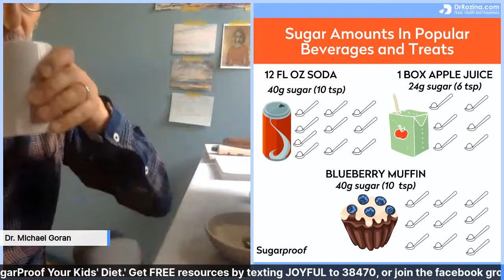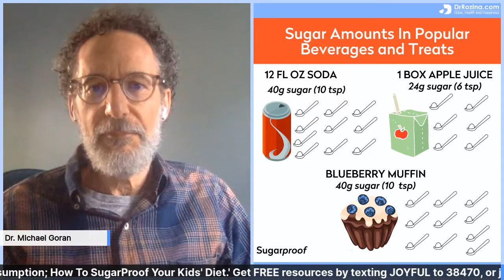The Dangers of Sugar Consumption on Brain; How To SugarProof - Dr. Mike Goran and Dr. Emily Ventura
We all know that excessive sugar intake can cause harm to the body but are you aware of the dangers of sugar consumption on our brains and bodies, especially in children? In this interview, our guests, Dr. Michael Goran and Dr. Emily Ventura discussed with Dr. Rozina, the effects of sugar on kids’ bodies. They shared some strategies to successfully reduce your kids’ sugar consumption to a healthy level, and some tips for creating tasty yet sugar-proof recipes.

Dr. Michael Goran is a Professor of Pediatrics, Program Director for Diabetes and Obesity, and the Co-Director of the USC Diabetes and Obesity Research Institute. He is also the editor/co-editor of several books about health and obesity namely: “Childhood Obesity: Causes, Consequences, and Intervention Approaches”, “Dietary Sugars and Health” and “Pediatric Obesity.”

Dr. Emily Ventura is an experienced nutrition educator, public health advocate, writer, and cook. She completed her master’s in Public Health and her PhD in Health Behavior Research at the University of Southern California. She was selected as a Fulbright Scholar to teach Public Health Nutrition in Italy, and now lives in the UK, where she works as a writer, recipe developer, and mother to two young boys.

Would you like to learn some tips and gain insights on how to sugar proof your kids’ diet?

In this interview, you will learn:

0:00 min - Introduction

4:34 min - Benefits of sugarproofing your family’s diet (testimony from the 7-day no added sugar challenge)

8:47 min - The negative effects of sugar on brain and body

12:35  min - Effects of sugar on children’s health and mood

14:32 min - Relationship of sugar and fatty liver

19:40 min - Difference between liquid sugar and solid sugar

21:00 min - 7-day No Added Sugar Challenge

29:53 min - Effects of a high-sugar diet

33:27 min - How to get kids excited about reducing their sugar intake

37:23 min - Bonus healthy recipe: Chickpea snack

*Now you have three ways to get the FREE resources shared in this program,
1.  Text "Joyful" to 38470.
2. Join the Facebook group; 'Happy and Healthy Mind with Dr. Rozina' here;

Contact, Resources and Services:

❗️❗️ Get FREE resources and reminders from “Happy and healthy Mind with Dr. Rozina” programs by texting “Joyful” to 38470

🔽 Download a FREE 5 minute guided relaxation audio and PDF “Relax on the go”

🔽 Get Stress to Joy Audiobook Free for 30 day trial on Audible ( cancel anytime)

Stress To Joy Products:

📚 Best selling Book “Stress to Joy; Your Toolkit to Restore Peace of Mind in Minutes”

Make an appointment for treatment of depression, anxiety and stress

Dedicated to Your Health and Happiness
Dr. Rozina